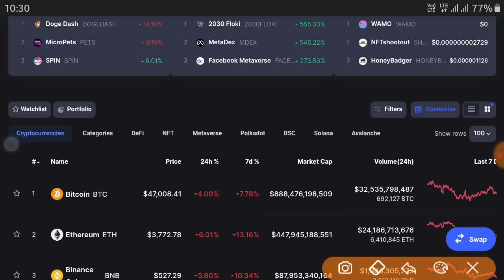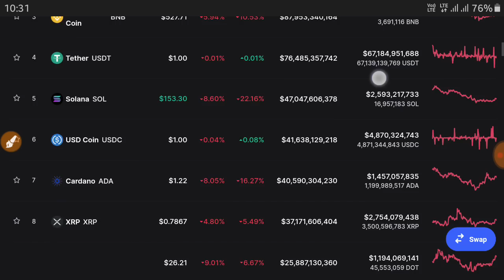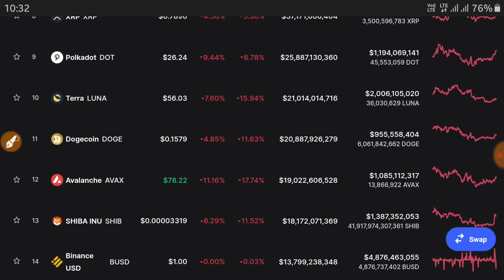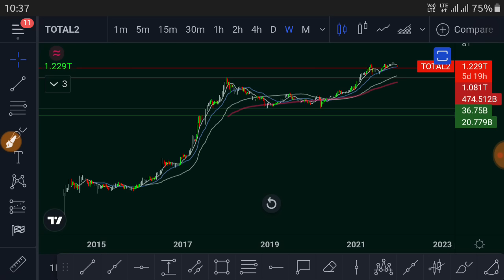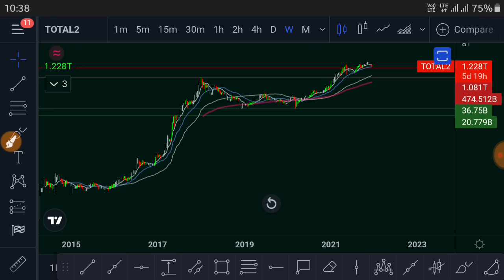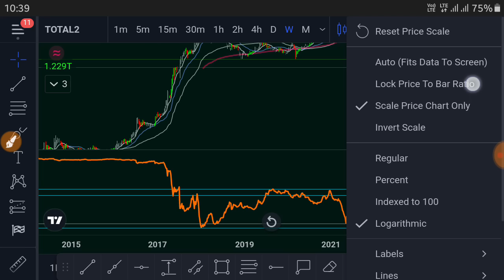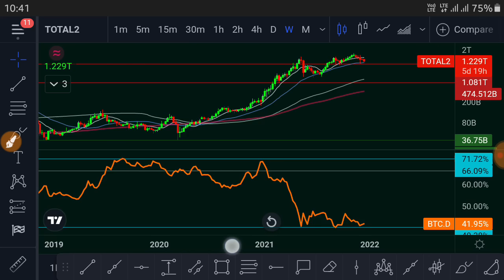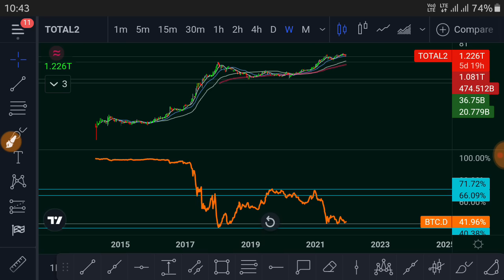🚨Alert ! Bitcoin Crash ? Bear Market Start ? Crypto Market Latest Update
Today's Cryptocurrency Prices by Market Cap
The global crypto market cap is $2.13T, a 5.43% decrease over the last day.Read Less
The total crypto market volume over the last 24 hours is $97.85B, which makes a 39.40% increase. The total volume in DeFi is currently $12.63B, 12.91% of the total crypto market 24-hour volume. The volume of all stable coins is now $79.15B, which is 80.88% of the total crypto market 24-hour volume.

Bitcoin's price is currently $47,008.41.

Bitcoin’s dominance is currently 41.65%, an increase of 0.53% over the day.

00:00 INTRODUCTION
00:13 CMC DATA
02:55 BITCOIN ANALYSIS
06:15 ALTCOINS CRYPTO MARKET

BITCOIN : bc1q86j6eknmdhytrz3r7f52hqzak6xgugnsle7psj

Ethereum : 0xA81bD0Bdf30F5139C3CFD93dfF45eA99a5e630A8

USDT : TRC20  TPvcQG6BJmkCsqXxcmVGzxCK2UMM4rQiH6

BUSD : 0xA81bD0Bdf30F5139C3CFD93dfF45eA99a5e630A8

cryptocurrency
bitcoin
bitcoin news today
btc
btc news today
trust wallet
wazirx tricks
ethereum
dogecoin
dogecoin news today
binance